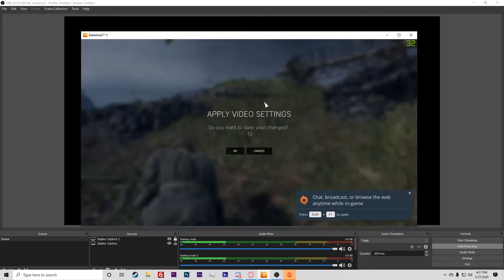Battlefeald 5 with tristen! Gameplay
Coming Soon!